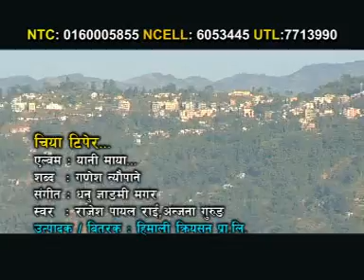chiya tiper.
melody songs.